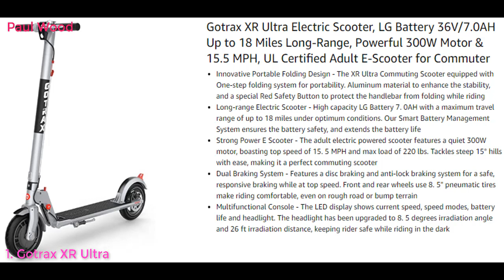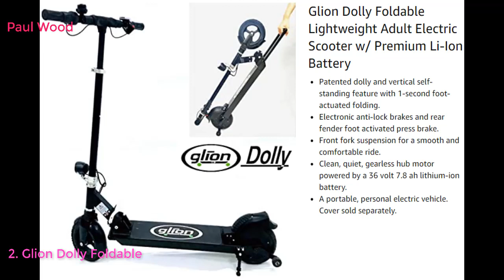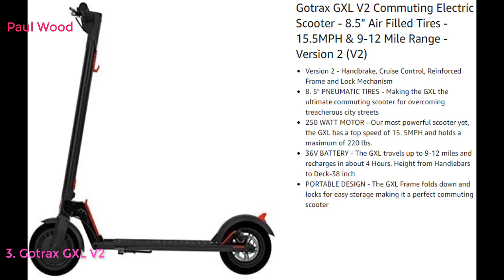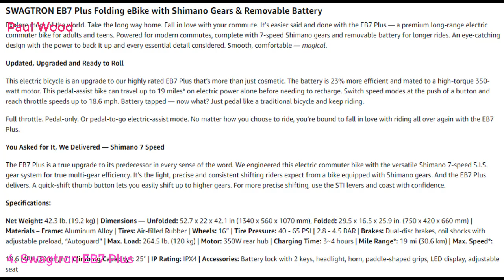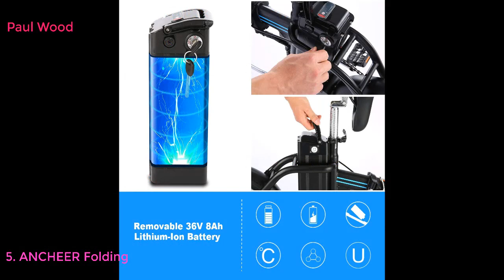Top 10 Most Powerful Folding Electric Bikes to Buy 2021